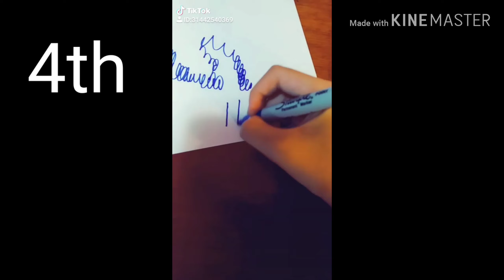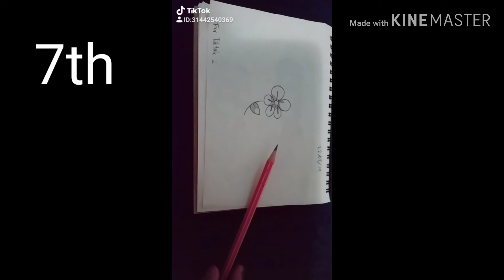My top 7 tik tok videos(my opinion)